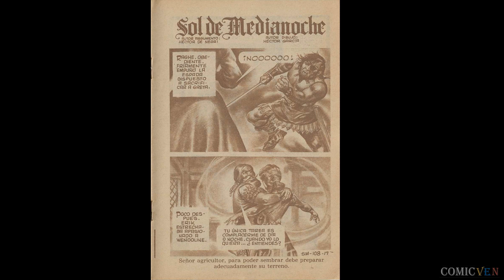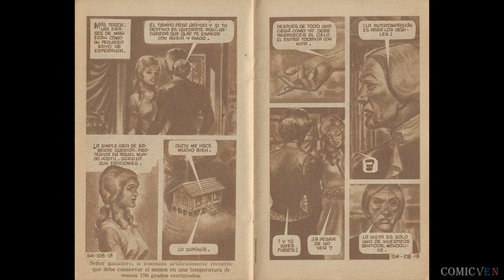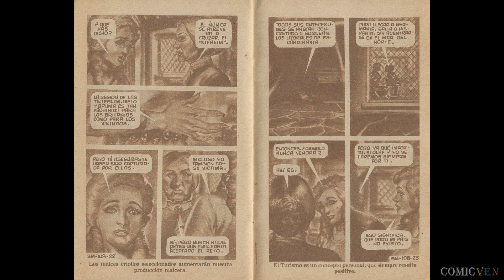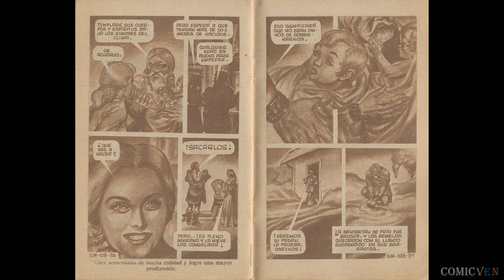OYEME # 108 (EDITORIAL VID) SOL DE MEDIANOCHE